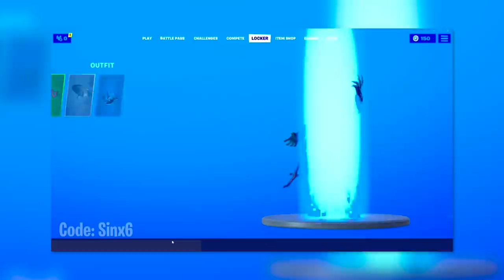Halloween w Fortnite: WSZYSTKO CO MUSISZ WIEDZIEĆ!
W tym filmiku:
Przeszukaj skrzynię w Nawiedzonym Lesie, opuszczonym miasteczku i na upiornej farmie
Zniszcz nawiedzone meble
♒ Źródełka:

💡 Inne rzeczy, które mogą cię interesować:
⠀⠀• Gram na PC, a jego podzespoły to m.in.:
⠀⠀- Obudowa PC: Nzxt H700i matowa czarna niebieska
⠀⠀- Procek: Intel Core i9-9900K 8x 3.60GHz
⠀⠀- Chłodzenie Procka: Nzxt Kraken X72
⠀⠀- Karta Graficzna: RTX 2080Ti
⠀⠀- Płyta główna: MSI MEG Z390 GODLIKE
⠀⠀- Pamięć RAM: G.SKILL 32GB 3200MHz Trident Z RGB LED CL14
⠀⠀- OS: Windows 10 Pro